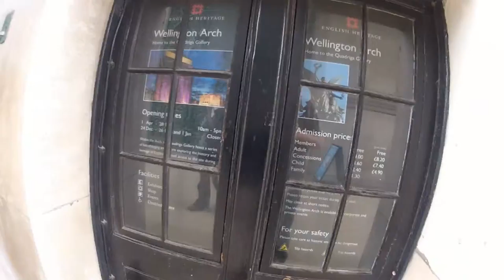Wellington Arch London July 2012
A short video of Wellington Arch London 2012 filmed on my Gopro HD Hero 2